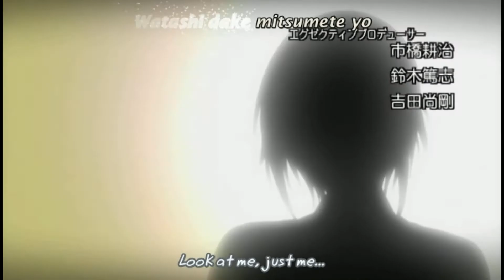Lemon Angel Project opening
the opening for the anime Lemon Angel Project
the song is "Angel Addict" by Ryou Shihono, Ami Koshimizu, Miki Maruyama